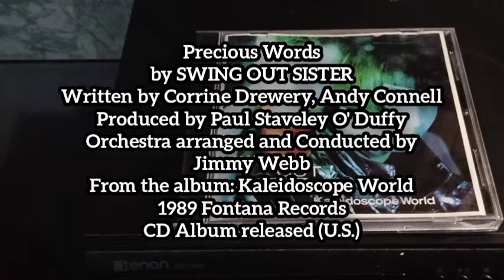Precious Words (1989) "CD Play/Lyrics" - SWING OUT SISTER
Precious Words
by SWING OUT SISTER
Written by Corrine Drewery, Andy Connell
Produced by Paul Staveley O' Duffy
Orchestra arranged and Conducted by Jimmy Webb
From the album: Kaleidoscope World
1989 Fontana Records
CD Album released (U.S.)